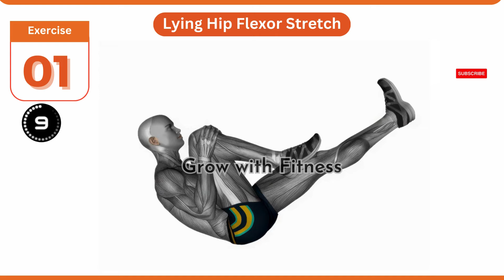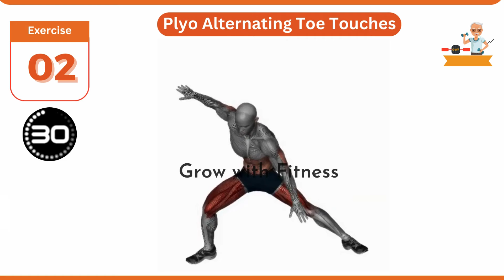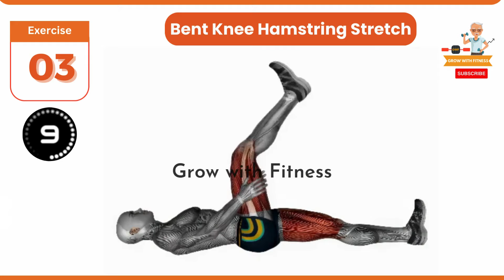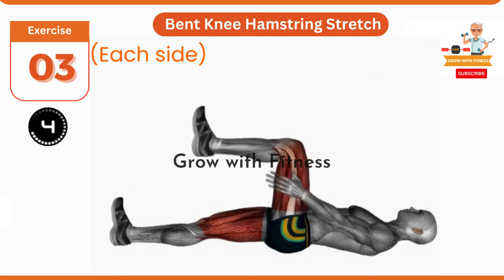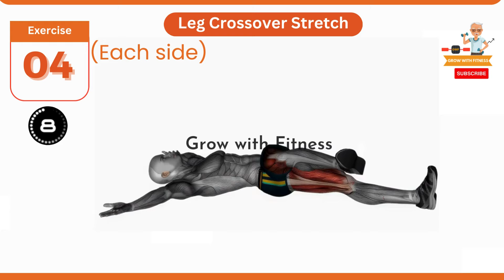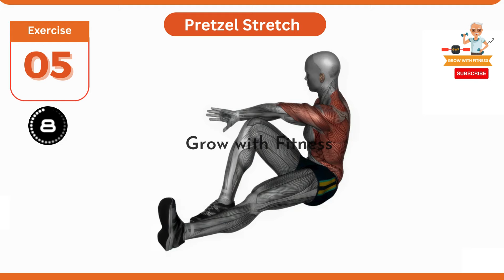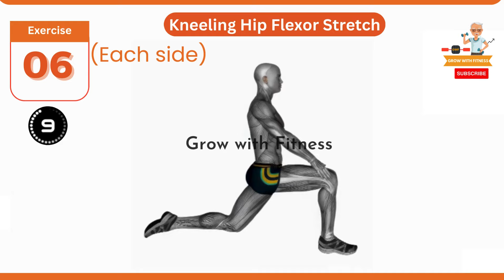"Optimal Men's Health: A 10-Minute Fitness Routine to Address Common Concerns | GROW WITH FITNESS"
Unlock your optimal health with our 10-minute workout designed to address common men's health concerns. Join GROW WITH FITNESS as we guide you through a quick and effective routine tailored to boost overall well-being. Whether you're aiming to enhance energy levels, improve stamina, or target specific problem areas, this workout is your key to a healthier, more vibrant life.